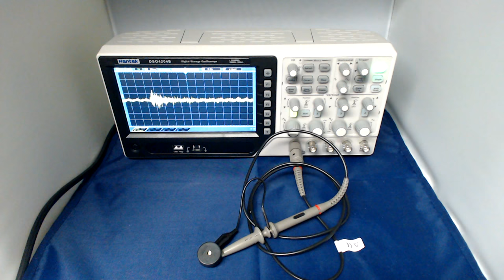7. Electronics - Equipment, accessories and tools - Oscilloscope listening to piezo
This video is one in a set of videos documenting my electronic equipment, accessories and tools
for friends and family.